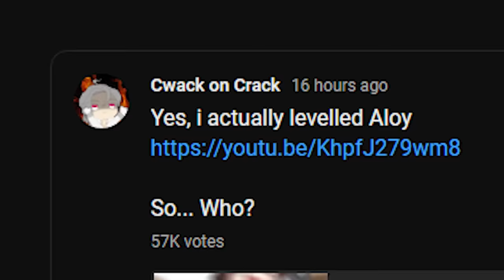Faruzan, but SHE BUFFS HERSELF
I still dint know why Faruzan is stronger than Xiao and Scaramouche

song : Rhythm Thief Louvre Invasion